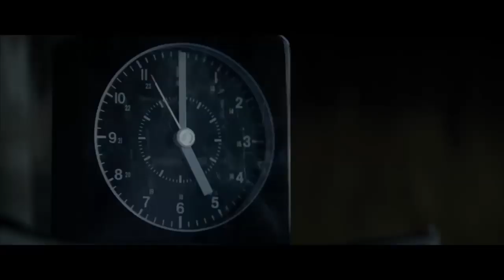Serenity (2019) is CRAZY | Movie Review (Matthew McConaughey and Anne Hathaway movie)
Synopsis: Baker Dill is a fishing boat captain who leads tours off of the tranquil enclave of Plymouth Island. His peaceful life is soon shattered when his ex-wife Karen tracks him down. Desperate for help, Karen begs Baker to save her -- and their young son -- from her abusive husband. She wants him to take the brute out for a fishing excursion -- then throw him overboard to the sharks. Thrust back into a life that he wanted to forget, Baker now finds himself struggling to choose between right and wrong.

Cast and Crew:
Directed by Steven Knight
Produced by
Greg Shapiro
Guy Heeley
Steven Knight
Written by Steven Knight
Starring
Matthew McConaughey
Anne Hathaway
Diane Lane
Jason Clarke
Djimon Hounsou
Jeremy Strong
Cinematography Jess Hall
Edited by Laura Jennings